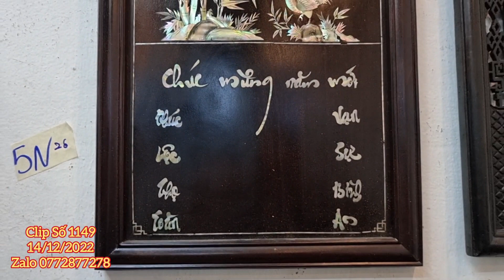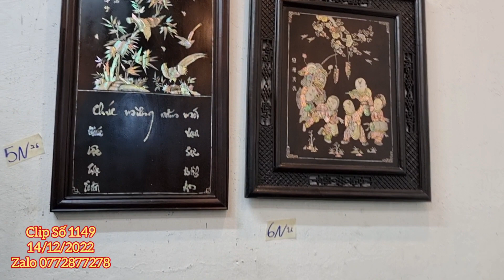Clip 1149 (14/12/2022) Sạp Ngũ Sơn, Tủ Trưng Bày, Tranh Xưa Cẩn Ốc, Dĩa Gốm Siêu To, Đồ Gỗ Đồ Cổ ltk